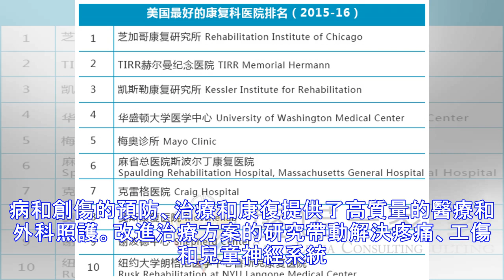美國就醫之紐約大學朗格尼醫學中心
紐約大學朗格尼醫學中心(NYU Langone Medical Center)，位於曼哈頓，是美國衛生保健、生物醫學研究和醫學教育聞名的醫學中心。紐約大學朗格尼醫學中心由四家醫院組成：紐約大學惕恤醫院、紐約大學醫學院瑞斯克病癒醫學研究院(世界權威所病癒醫院，世界僅有的5所骨科和風濕病學專門醫院之一)、哈森菲爾德兒童中心(包含全套兒童健康服務)以及紐約大學醫學院(美國卓越的醫學院之一)。紐約大學朗格尼醫學中心在病人護理、教育和研究方面有出色表現，通過對學術文化進行整合，該中心實現了服務、教學和研發三重任務。紐約大學朗格尼醫學中心一直是醫學領域的先驅，也是衛生保健創新的權威專家。優勢專科神經中心紐約大學朗格尼醫學中心的神經科在《美國新聞和世界報道》評定的“2018-19美國醫院-神經科”排名第十二。該中心有着評估和治療兒童和成人神經系統疾病的良好設施，大量的轉診患者和醫院本身的能力確保其專業人...